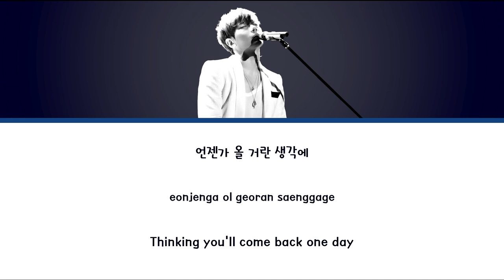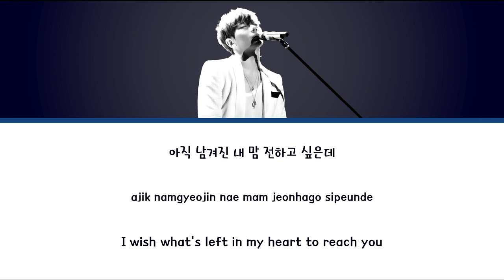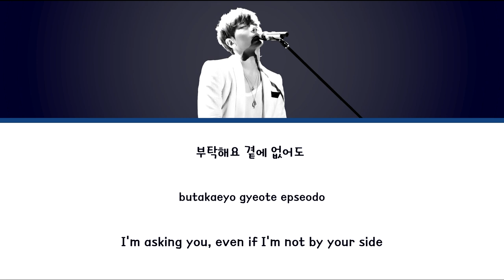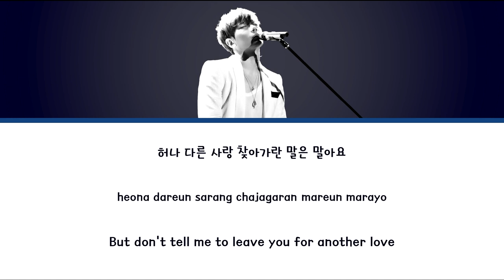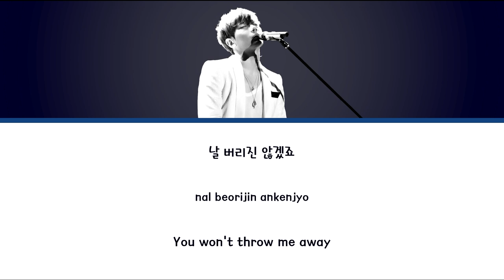Park Hyo Shin (박효신) - 'Fool' (바보) [Han/Rome/Eng Lyrics]